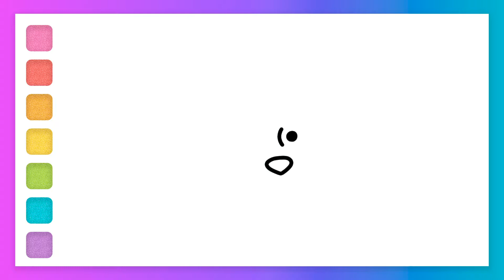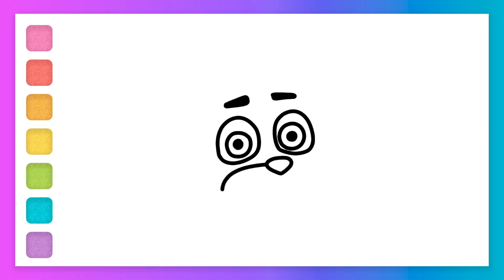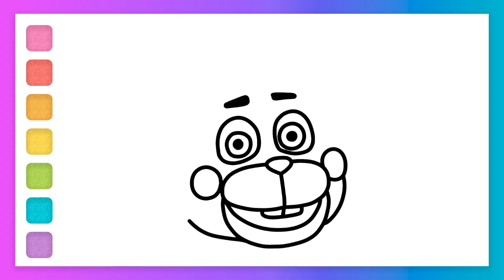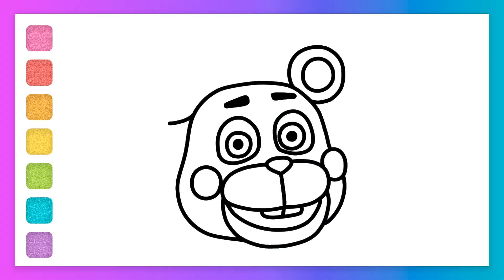How to draw fnaf Helpy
How to draw Helpy from Five Nights at Freddy's: Sister Location. How To draw fnaf. How To draw Helpy. How to draw fnaf Helpy. Help is a small animatronic mascot and has a very similar appearance to Funtime Freddy from Five Nights at Freddy's: Sister Location, with white and purple colors, albeit being smaller and chubbier. He has buck teeth, circular pink cheeks, and blue eyes.

Track: d3stra -  Road to Galia